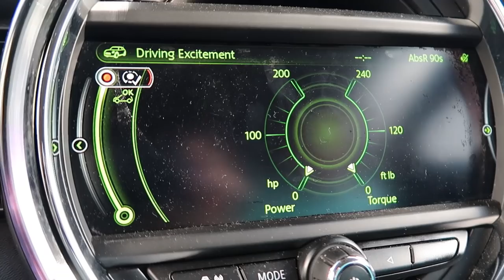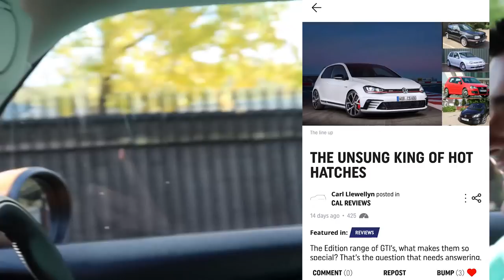Mini Cooper S Get's REMAPPED!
Alright so we're all familiar with this oraYELLOWnge mini cooper S (F56), but he's gone and made some moves with it by slapping a stage 1 map onto it! It pulls very well and with it being such a small car, it really does feel very quick. Definitely gonna be interesting to see what it can do at Santa Pod next time.